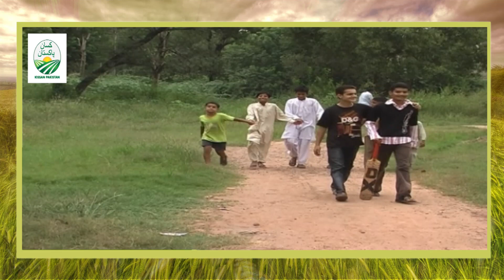Attack of the bees | How to protect bees from the enemy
Therefore, the correct answer for the above asked question is option A. by stinging their enemies as bees attack their enemies in groups and they sting to protect themselves from the enemies. Thus, this stinging is the defense mechanism for the bees which is provided by nature to protect them.